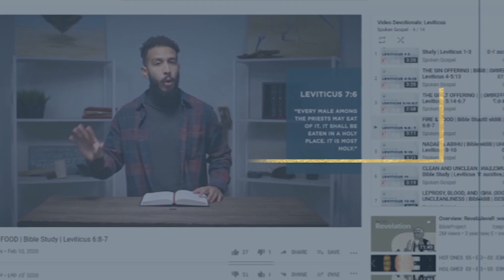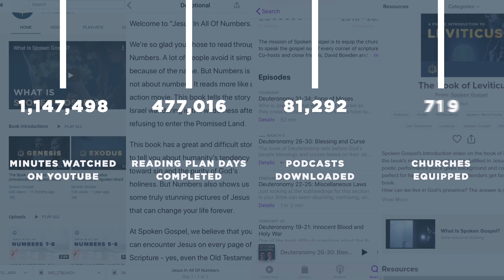Our First Year at Spoken Gospel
Thank you for making Spoken Gospel’s first year one to remember! Because of your support, we were able to create over 1.3 million Bible Engagement Moments for people around the world through our free videos and resources.

Join us in the months and years to come in our mission to speak the Gospel out of every corner of Scripture

We are trusting God for over 5 million Bible Engagement Moments in 2020, and we are so glad you are along for the ride.